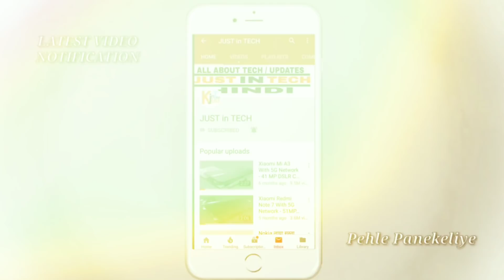4GB रैम, 21MP कैमरा,4000 mAh बैटरी 5G NETWORK कीमत मात्र 16999 रूपए, Samsung लाया BAAP Smartphone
4GB रैम, 21MP कैमरा,4000 mAh बैटरी 5G NETWORK कीमत मात्र 16999 रूपए, Samsung लाया BAAP Smartphone

* RedMoto 5 (Gold, 16GB)

* RedMoto Y1 Lite (Grey, 16GB)

* Lyf Water 10

* Swipe Elite Plus

Motorola RAZR V4 Official Introduction Concept - 41 MP DSLR Camera, 8GB RAM 16000 mAh Battery, 256GB

* RedMoto 5 (Gold, 32GB)

* Moto E4 Plus (Iron Gray, 32GB)

* LG Q6 (Platinum, 18:9 FullVision Display)

* RedMoto 4 (Black, 32 GB)

* Samsung Galaxy J7 Nxt

* Moto G5S Plus (Lunar Grey, 64GB)

* Honor 7X (Blue, 4GB RAM + 32GB memory)

* Lenovo K8 Note (Venom Black, 4GB)

* Moto G5S Plus (Blush Gold, 64GB)

* Sony Xperia R1 Plus Dual (Black)

* Samsung Galaxy J7 Pro (Black, 64GB)

* RedMoto Moto A1 (Gold, 64 GB)

* Honor 9i Aurora Blue, 64 GB- 4 GB RAM

* Moto Max 2 (Black, 64 GB)

* Huawei P20 Lite Black (19:9 Full View Display, 24MP Front Camera, 64GB)

* Honor View 10 (Navy Blue, 6GB RAM + 128GB memory)

* LG G6 (Black, FullVision)

* Samsung Galaxy A8+ (Black, 6GB RAM + 64GB Memory)

* Moto F3 Plus (Gold,6 GB)